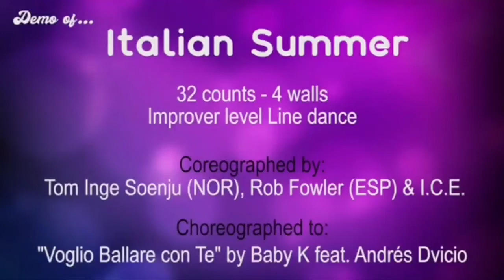Italian Summer Line Dance Demo/teach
Choreoed by Tom Inge Soenju (NOR),  Rob Fowler (ES) & I.C.E. - 18 Mar 2021
Music: Voglio ballare con te (feat. Andrés Dvicio) - Baby K
32/4, Improver, NoTag/Restart, Intro 16